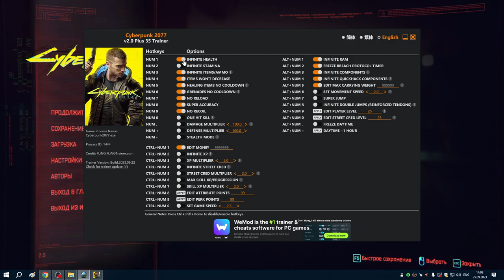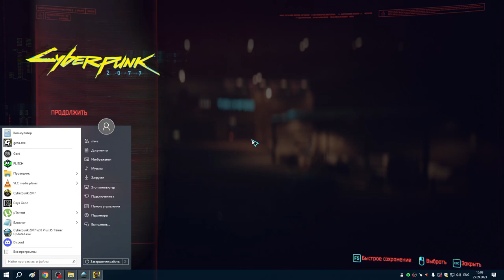15 Второстепенные квесты